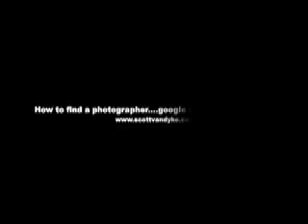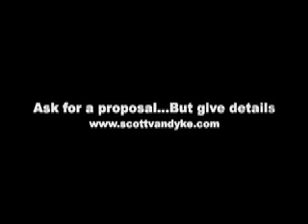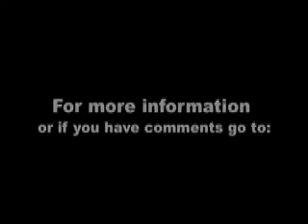hiring a photographer part 1